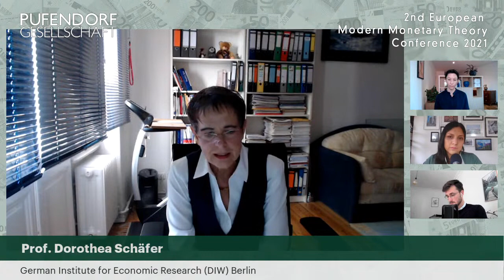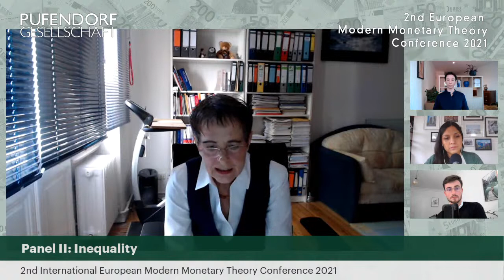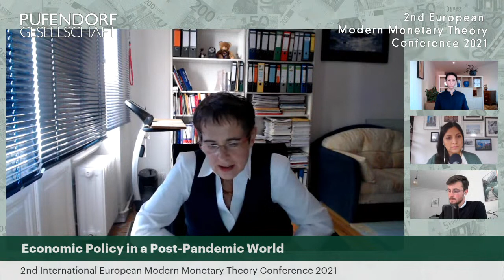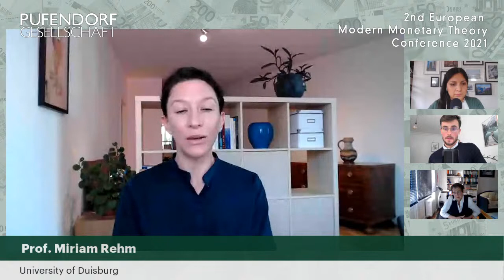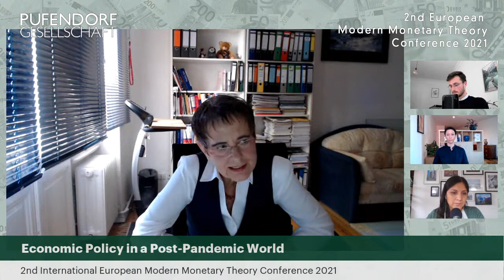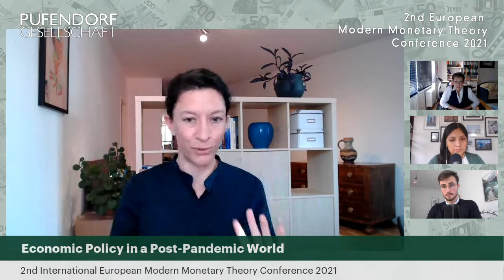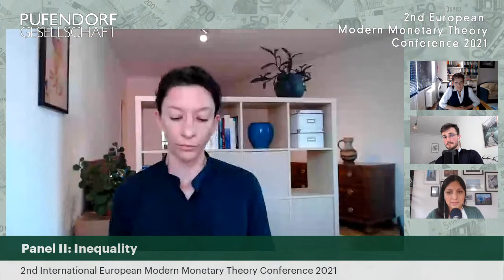MMT21: INEQUALITY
Panel discussion with Randall Wray (Levy Institute), Miriam Rehm (University of Duisburg), Dorothea Schäfer (DIW Berlin) and Maurice Höfgen (Pufendorf Gesellschaft).
You can ask questions in the chat. Patricia Pino & Christian Reilly will collect the questions and do a Q&A session afterwards.
2nd International European Modern Monetary Theory Conference 2021: Economic Policy in a Post-Pandemic World